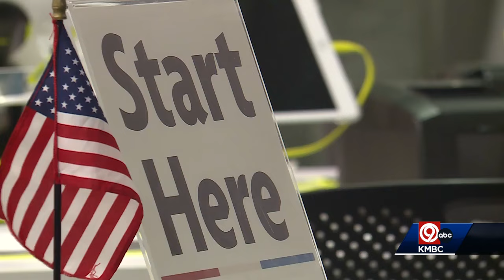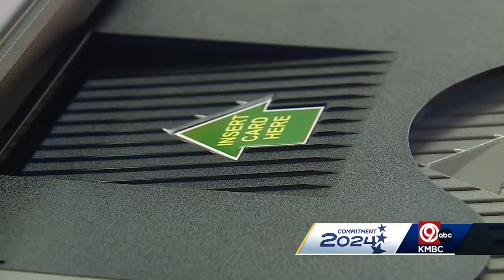Kansas early voting: Johnson County has highest single-day total since at least 2016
Early voting continues to be popular in Kansas' largest county by population.  Johnson County, Kansas, reports that 18,359 people cast ballots on Oct. 28, exceeding the total of 18,044 on Oct. 21.